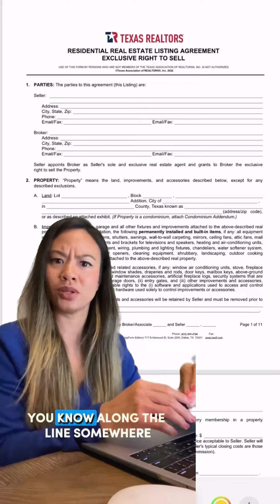Sneaky Seller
Hey there, Houston sellers! Just wanted to drop a quick tip for you. When you decide to list your property with a licensed real estate agent, it's important to know that you'll be exclusively working with that brokerage and Realtor. Yup, you gotta sign an agreement, so make sure you read the fine print and understand what you're getting into. It's always better to be in the know, right? Happy selling!